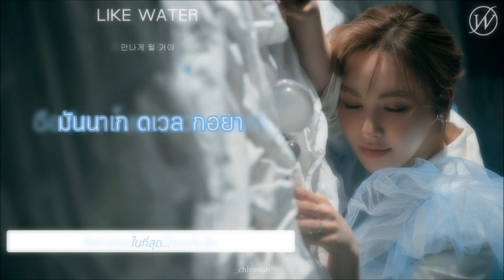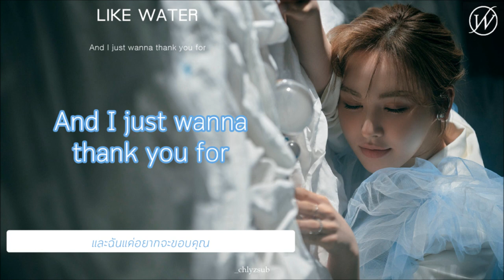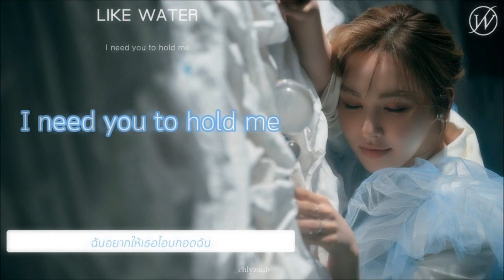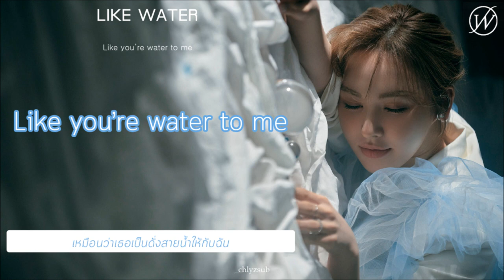[THAISUB] WENDY 'Like Water' by _chlyzsub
แปลผิดตรงไหนต้องขออภัยด้วยนะคะ
เพลงดีมากกกกกกกกกกกก ก.ไก่ 100ล้านตัว
เพลงอื่นๆในบั้มกำลังจะมาจ้า รอน้าา